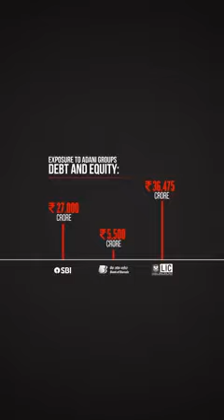April 13, 2023